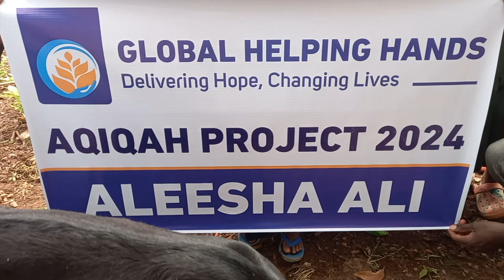Aqiqah Update for Aleesha Ali - Global Helping Hands